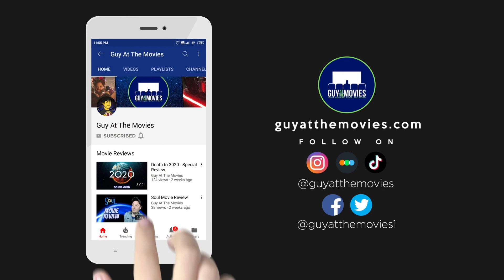SLAPFACE - Interview, Actor/Producer Mike Manning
After the death of his mother, Lucas, a loner who lives in a rundown home with his brother Tom, regularly seeks solace in the nearby woods. With his only “friends” being a group of female bullies, he keeps to himself most of the time. But, after a strange encounter with an inhuman monster, Lucas begins to withdraw from others. When the two reach a tentative trust, a bizarre friendship is born, and Lucas is swept up in a series of primal adventures.

Joe sits down with actor/producer Mike Manning.